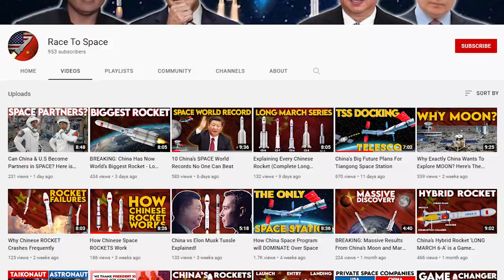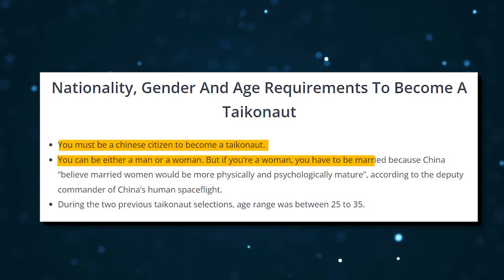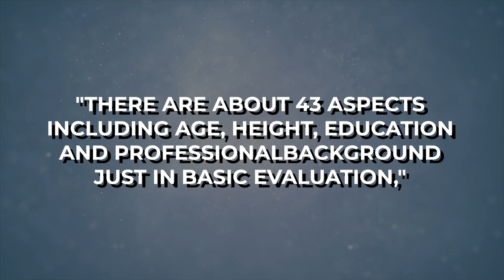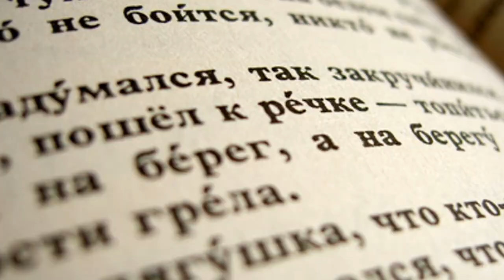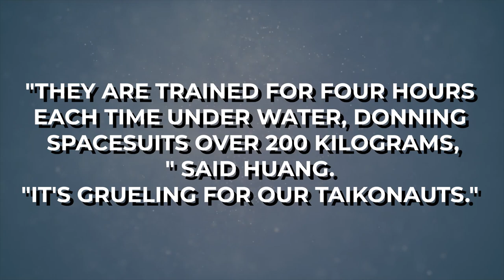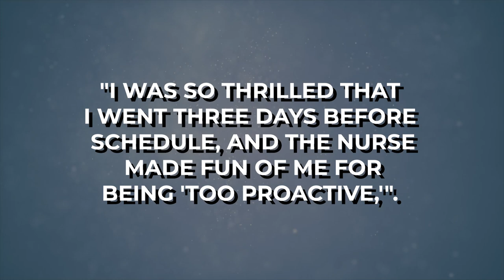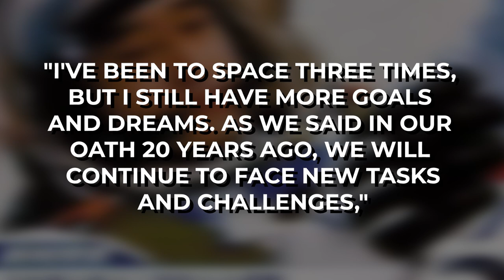How To Become A Chinese Taikonaut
China Space Program has an institution named PLA Taikonaut Corp established in 1998. This institution is responsible for training chinses taikonaut. Today, China has more than 25 fully trained taikonauts. Each one capable of completing a mission on their own.

In this episode of Race To Space we are explaining what are the requirements, criteria and training you need to become a Taikonaut.

Chapters
0:48 - Criteria
4:16 - Training
5:23 - The Story Most Experience Taikonaut